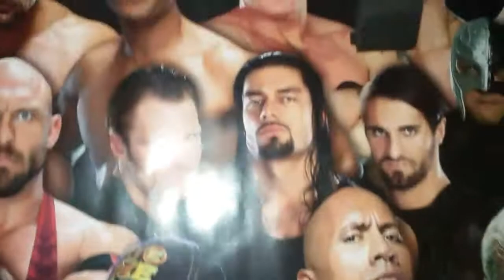WWE/TNA/ROH Figure Collection(123 figures)